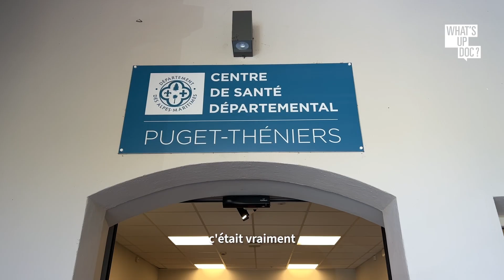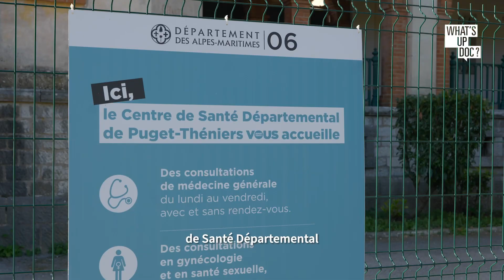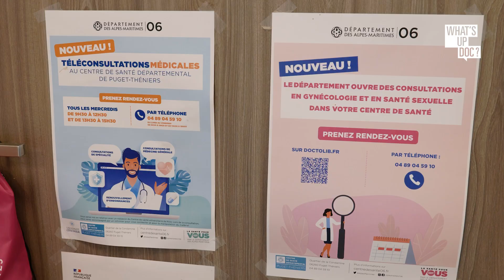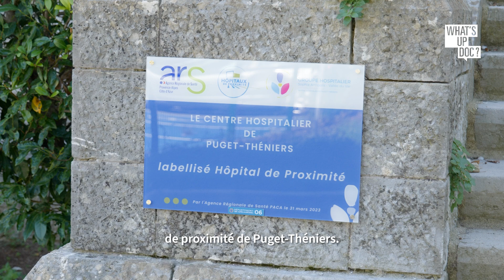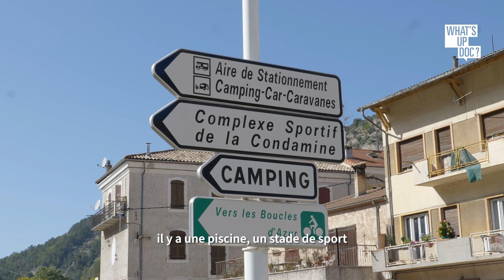Une journée au Centre de santé départemental de Puget-Théniers dans les Alpes-Maritimes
C’est le premier Centre de santé départemental des Alpes-Maritimes, le CST de Puget-Théniers couvre 34 communes et un peu plus de 10 000 habitants. Lieu de premier recours avec des consultations de médecine générale, des consultations de prévention, de la visite à domicile et de la téléconsultation avec le Bus Santé Connecté, il regroupe médecins, infirmières et secrétaires.

L’objectif : rendre les soins accessibles à tous grâce à cet exercice coordonné.

Le Dr Isabelle Aubanel, directrice de la santé au Département des Alpes-Maritimes et médecin généraliste au Centre, le dit elle-même « l’intérêt pour le médecin qui va venir ici, c’est qu’il a juste a brancher son ordinateur, à ouvrir son logiciel métier et à commencer à consulter ». Un véritable confort de travail, mais également de vie, dans ce village attractif de l’arrière pays Niçois entre mer et montagne.